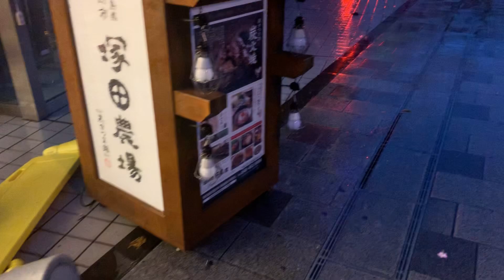Japan Typhoon #15 Walk 2019.9.9 Sound of Rain Relaxation Meditation ASMR by tkviper.com